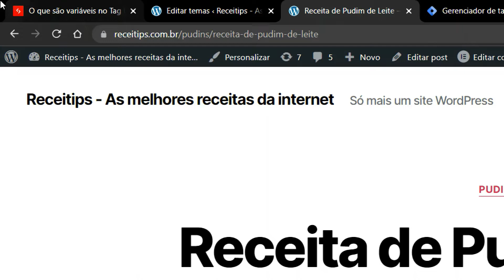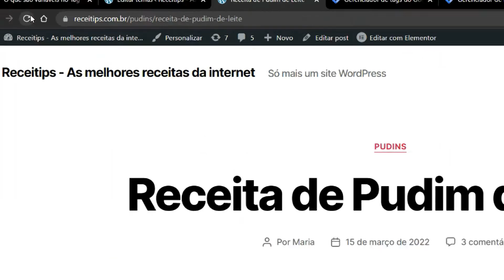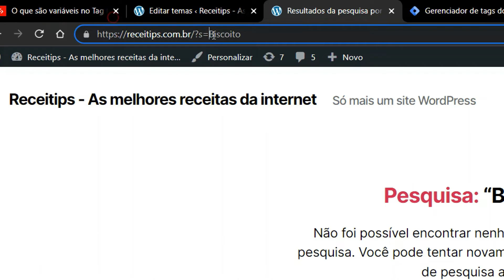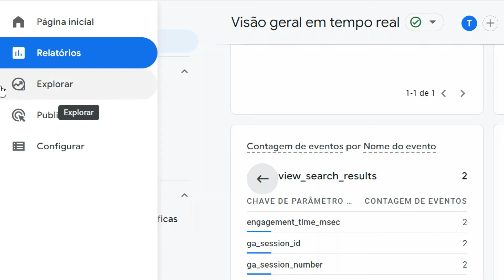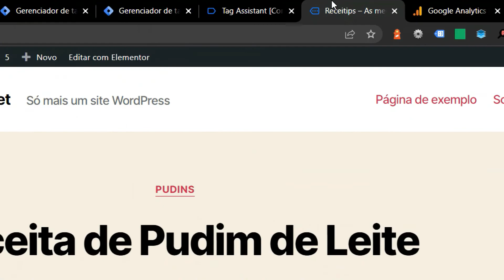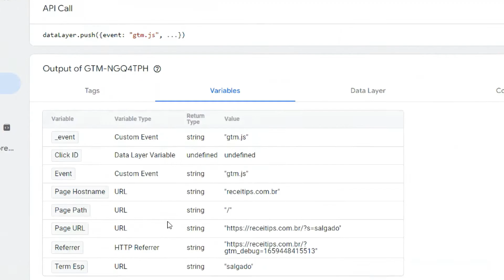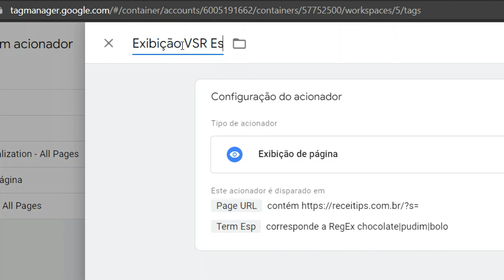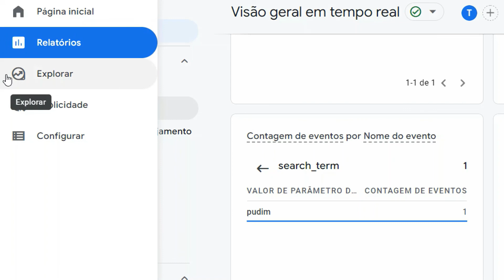O QUE É VARIÁVEL NO TAG MANAGER (GTM) E COMO FUNCIONA NA PRÁTICA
Aprenda o que é variável no Google Tag Manager (GTM Gerenciador de Tags do Google), para que serve e como trabalhar com esse recurso através de um exemplo prático

Gostou deste vídeo sobre Tag Manager e Variáveis? Participe! Acesse mais tutoriais, artigos e dicas em texto e vídeo.